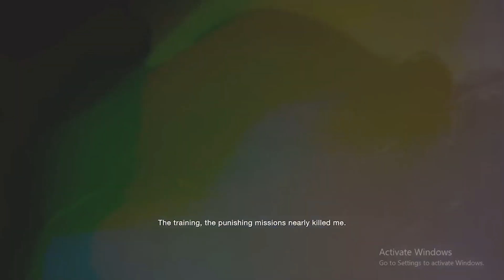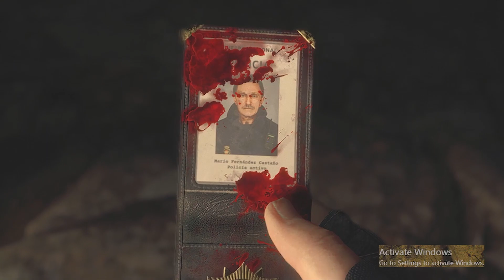Resident Evil 4 Chainsaw Demo Gameplay Playthrough | LinPenguin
It may seem like a small thing to you but I appreciate each and everyone of you. All of the feedback and comments are what has helped our channel grow to what it is now. So once again, Thank you so much guys !!! 😍

LinPenguin
linpenguin
Lin Penguin
lin penguin